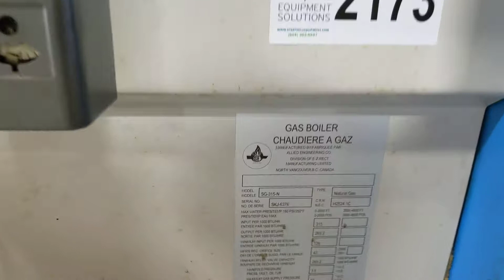2173 Allied SG-315 Natural Gas Boiler